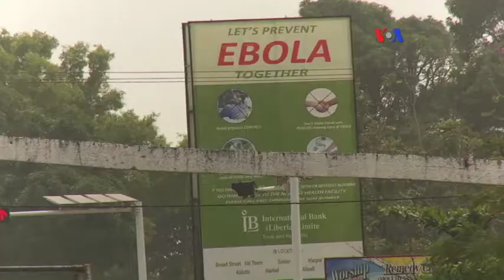OMS reunión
La importancia de mejorar la infraestructura sanitaria y métodos de respuesta y comunicación frente a crisis sanitarias ha sido, hasta el momento, el enfoque de la Asamblea Mundial de la Salud, donde los 194 estados miembros escucharon el llamado hecho por la Canciller de Alemania.